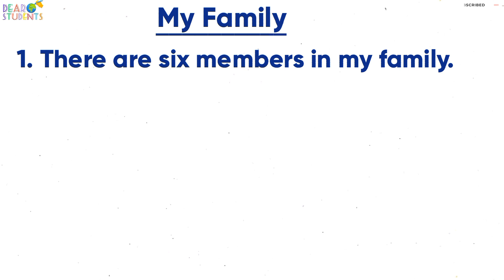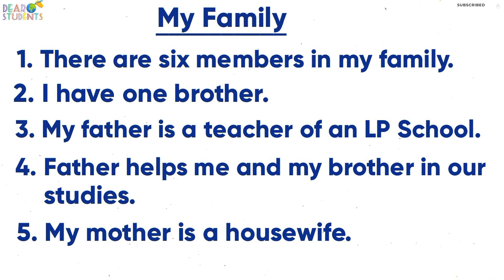10 Lines on My Family/10 Lines on My Family in English/10 Lines Essay on My Family/My Family